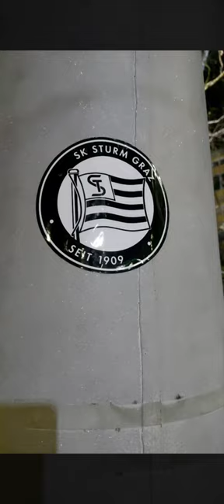STURM GRAZ RAPID WIEN 10.02.2023